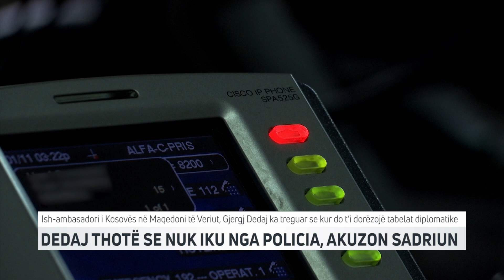Dedaj thotë se nuk iku nga policia, akuzon Sadriun | T7